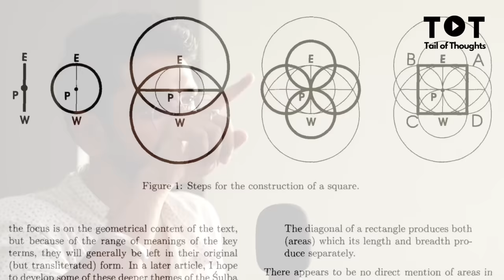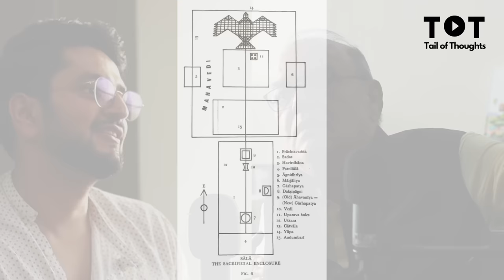Difference b/w Dharma and Religion Explained. || Hinduism || Ashok Mishra || Tail of Thoughts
Hinduism Book by Ashok Mishra

In this episode of Tail of Thoughts, we had Ashok Mishra as our guest. He is an Engineer turned Indologist. He is an expert in Sanatan Dharma and writes about Hinduism and the belief system of people.

इस एपिसोड में हमने आशोक जी से उनकी किताब "Hinduism" पर चर्चा की है।

00:00 : Intro
02:57 : Hinduism - Dharma, not a Religion
06:44 : Beauty of Sanatan Dharma
09:48 : Explanation of “Dharma”
13:06 : What is Religion?
16:42 : Explanation of Rg Veda
25:33 : Where are real Vedas today?
31:38 : Mathematics in Vedas
35:38 : What are Aranayaks?
38:05 : Explanation of Upnishads.
39:26 : Sam Veda
40:48 : Yajur Veda
42:11 : Atharv Veda
44:46 : “Black Magic” in Atharv Veda
54:31 : Aryan Invasion Theory
01:01:30 : We all came from Africa
01:05:20 : Wonders of Indus Valley Civilization
01:09:00 : How Indus Valley Civilization was discovered?
01:11:56 : Acceptance in Sanatan Dharam
01:13:06 : Why Sanatanis can never be converted to Islam?
01:17:17 : Use of Science in Indus Valley Civilization
01:20:27 : Religion Followed in Indus Valley Civilization
0139:11 : Outro